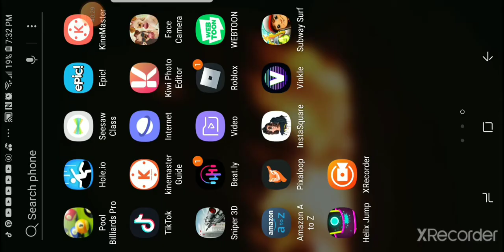June 13, 2020